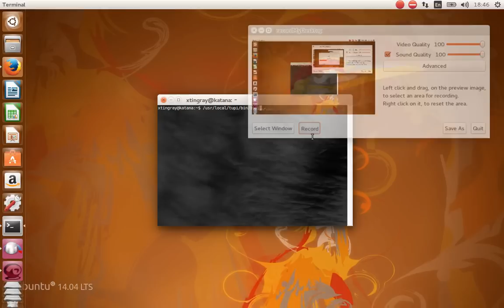TupiTube Desk + Papagayo Lip-sync Example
This is a little test to verify the accurate synchronization between the TupiTube player interface and a sound file imported from a Papagayo project.

Free 2D Animation Software Review
Tutorial for Beginners Animation -  Kids & Teenagers